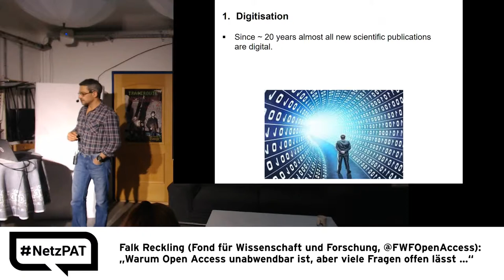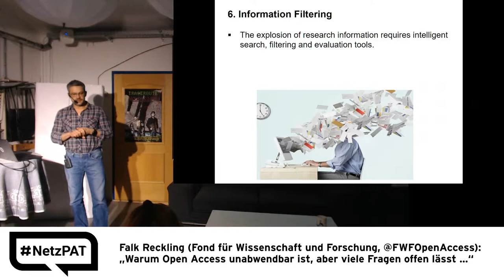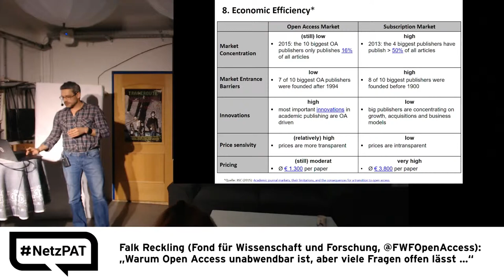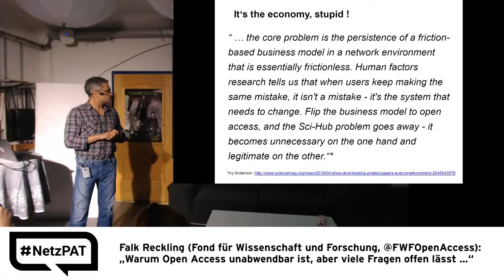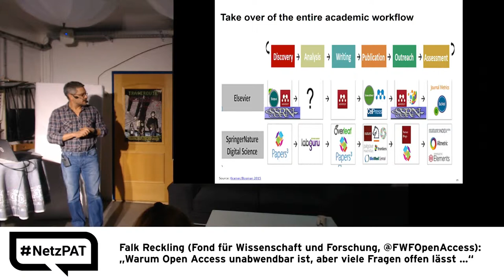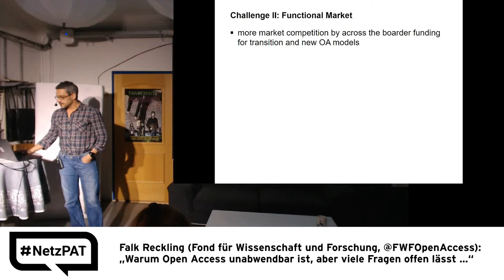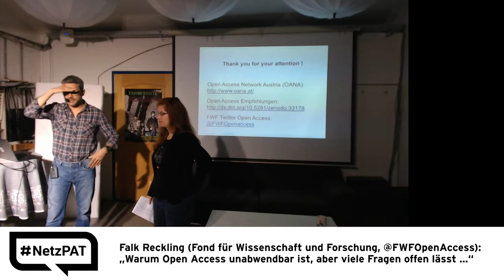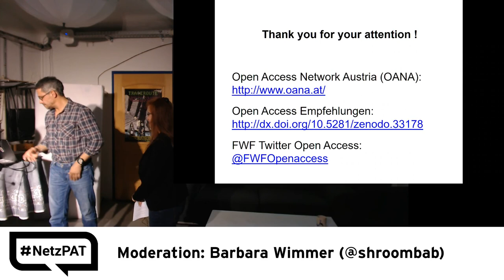15. Netzpolitischer Abend AT - 02 - Warum Open Access unabwendbar ist, aber viele Fragen offen lässt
Falk Reckling (Fonds für Wissenschaft und Forschung, @FWFOpenAccess ): „Warum Open Access unabwendbar ist, aber viele Fragen offen lässt …“

CC-BY NetzPAT